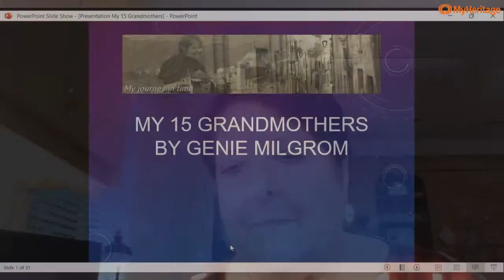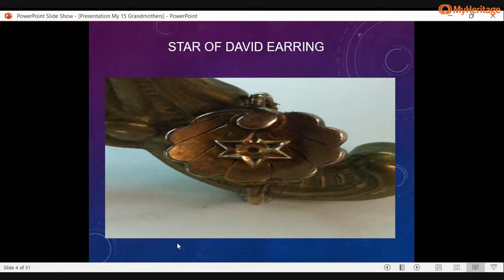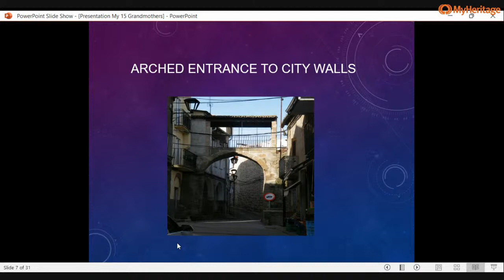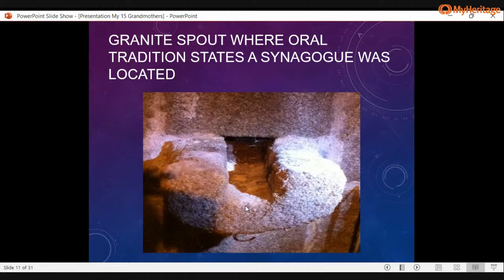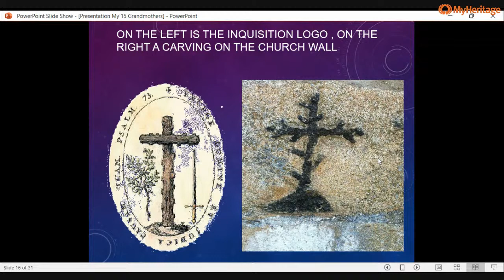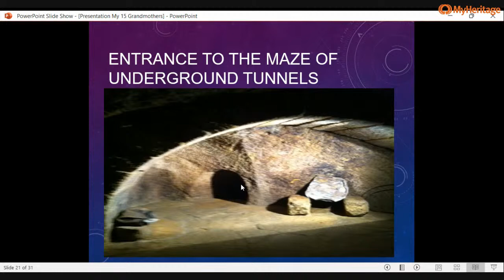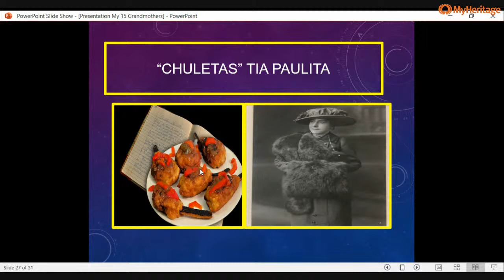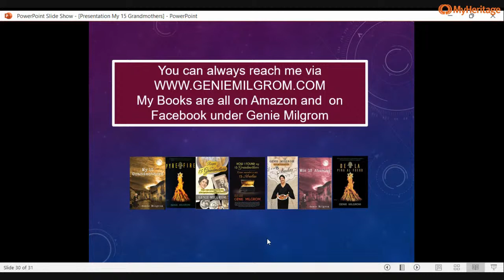Uncovering a Secret Past!